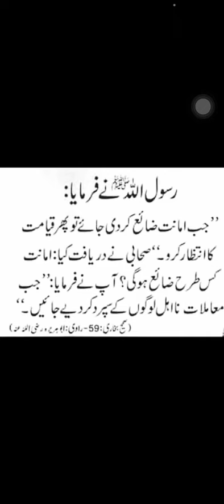kon si imanat zaiya kar di jaiye to azab ata hai ? Hadees pak saw